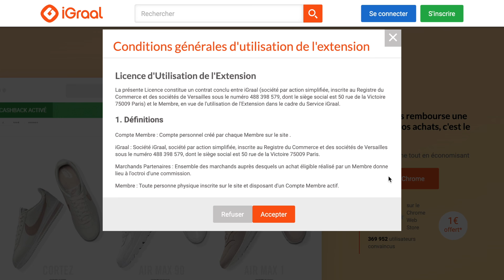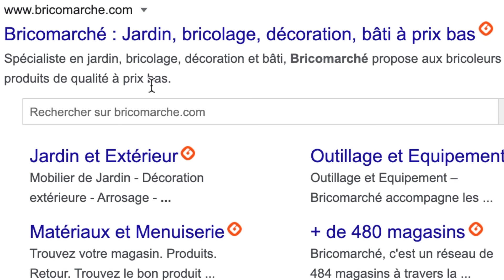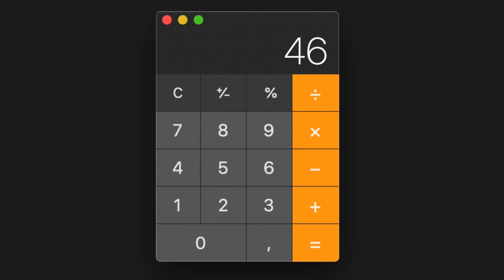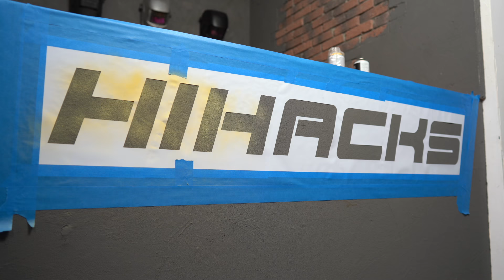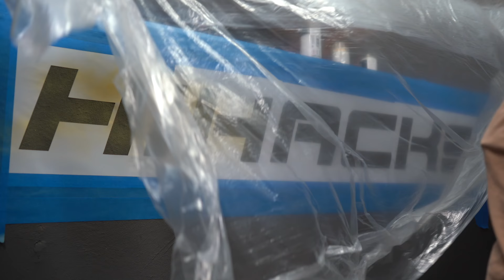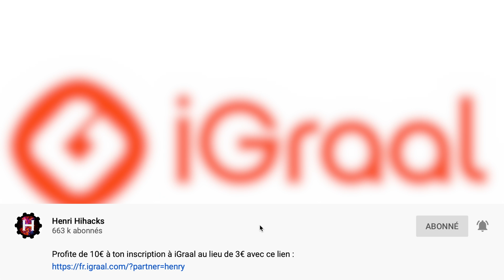JE FAIS L'ATELIER DE MES RÊVES 🤩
Salut à tous, aujourd'hui je construis l'atelier de mes rêves !!
Profite de 10€ à ton inscription à iGraal au lieu de 3€ avec ce lien :
Si tu veux être sûr de ne pas manquer le cashback sur tes achats, je te conseille de prendre l'extension

Viens sur insta si tu veux voir ma gueule un peu plus souvent 😊